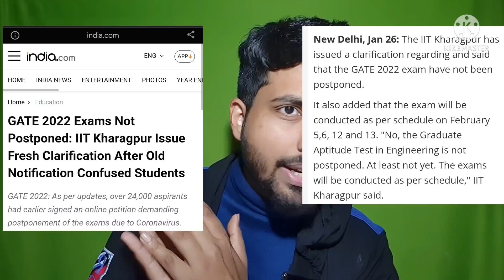GATE 2022 POSTPONED OR NOT ? | IIT Kgp confirms | UPSC ESE PRELIMS 22 @TheCivilGuruji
For daily free expected questions session and pdf s,   join my telegram channel